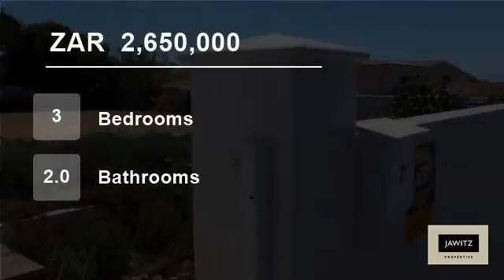3 Bedroom House For Sale in Simons Town, Western Cape, South Africa for ZAR 2,650,000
A picturesque gem, with the most spectacular views of Simon’s Town bay. This inviting single storey home, would be an ideal retirement option, is easy to lock up and leave or simply for scaling down. Enjoy sweeping views of the harbour and town from its sunny living area with featured Scandinavian wood burning fireplace and t...